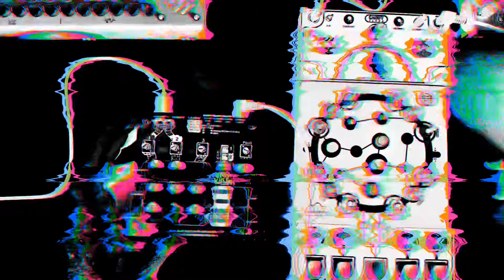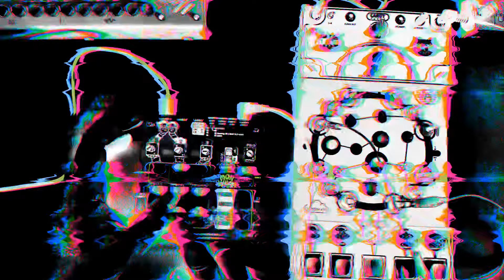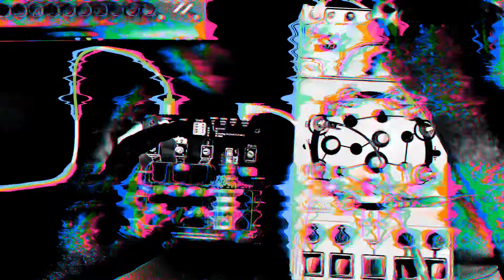Noise with candy cloud and soundscape machine